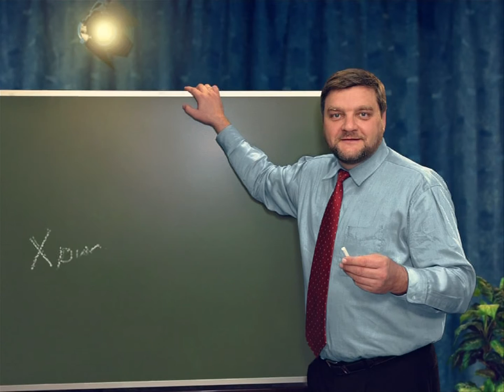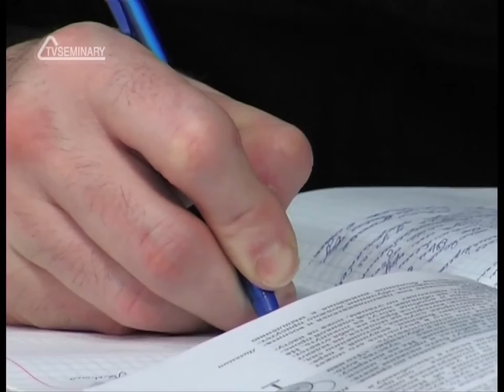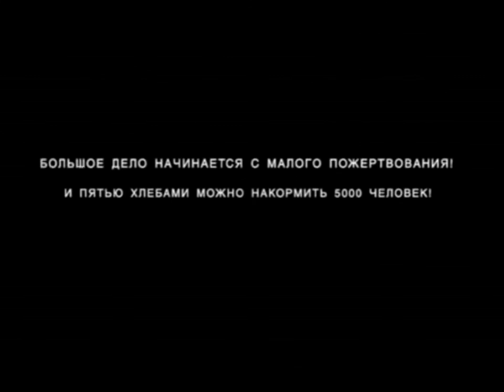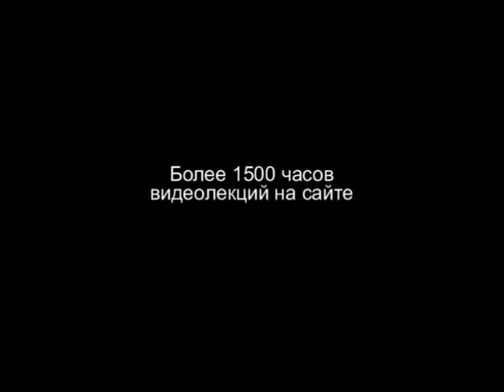PT202 Rus 66 Системы теории обучения Реферат Триада христианского преподавания